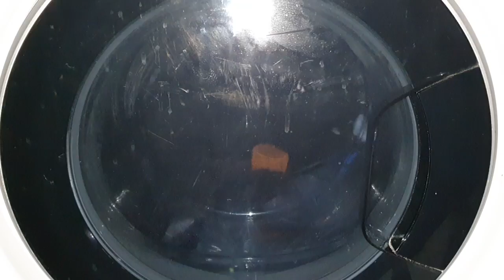Hotpoint Direct Injection Technology - Synthetics 20 First Rinse & Start Of Intermediate Spin